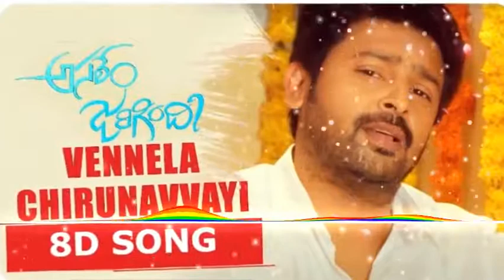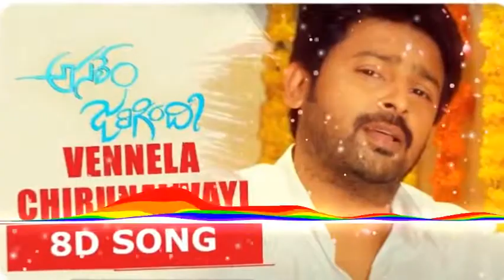Vennela Chirunavvayi 8D Song | Asalem Jarigindi Movie | Sriram, Sanchita Padukone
Watch & Enjoy VennelaChirunavvayi 8D Song from Asalem Jarigindi Movie.

Song: Vennela Chirunavvayi...
Singer: VijayPrakash
Lyrics: Chirauri vijaykumar